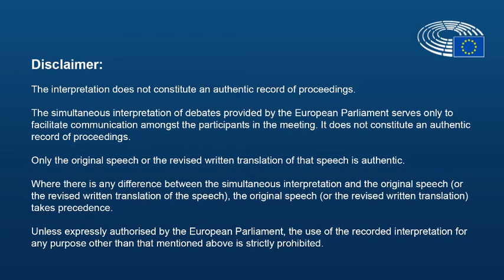Abschaffung von Zöllen auf bestimmte Erzeugnisse